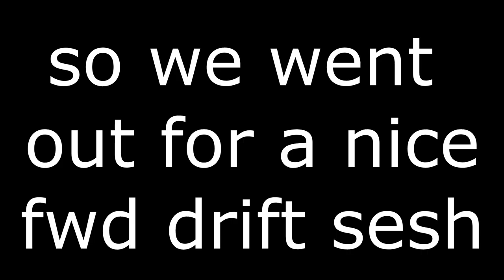what car guys do when it snows..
TONS OF SNOW ON THE STREETS = BAD IDEAS